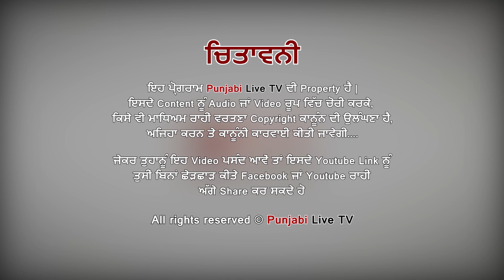GAMMA DHULETA VS MUNIR JAMMU SUNAIL KUSHTI DANGAL 23 FEB 2020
IOS & WindowApp is also available on playstore.